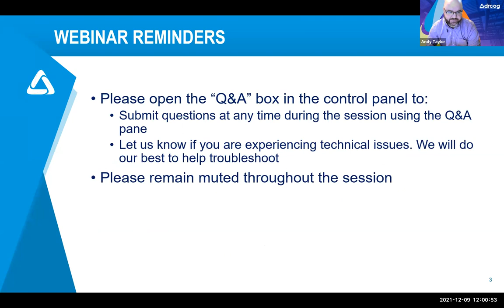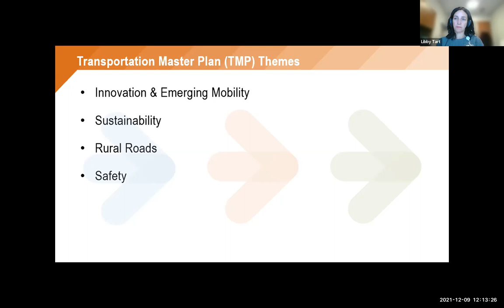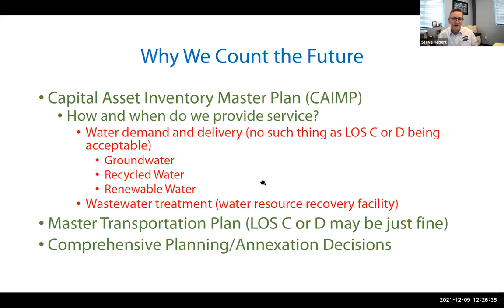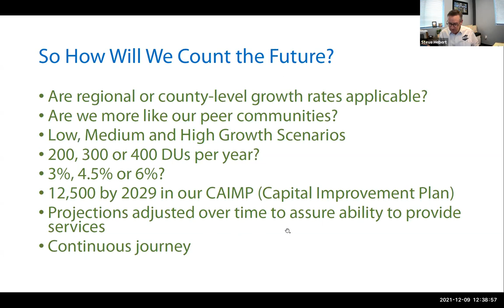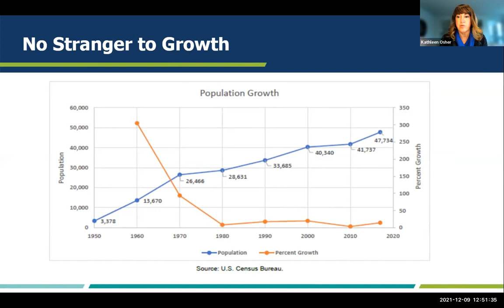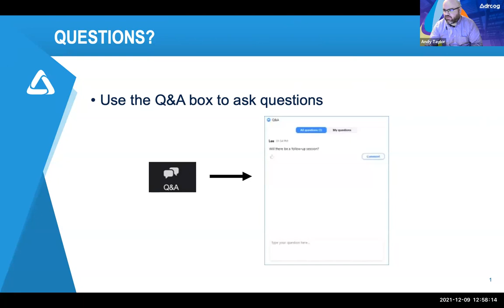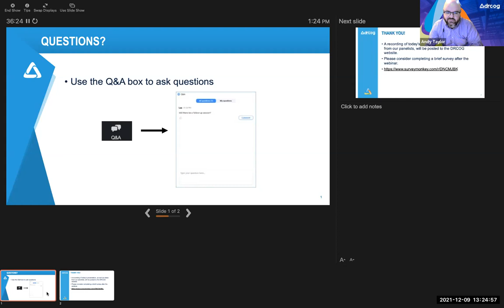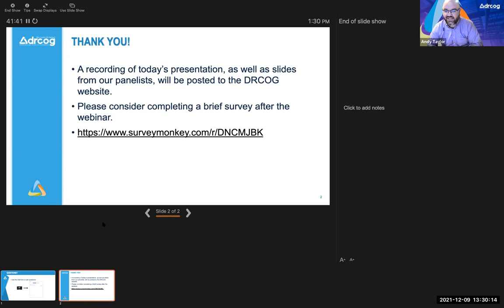Metro Vision Idea Exchange: Counting the Future, Dec. 9, 2021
The full video and audio recording of the Metro Vision Idea Exchange held virtually on Dec. 9, 2021.